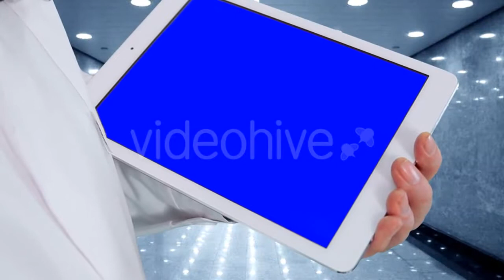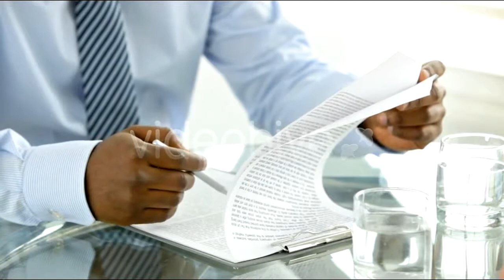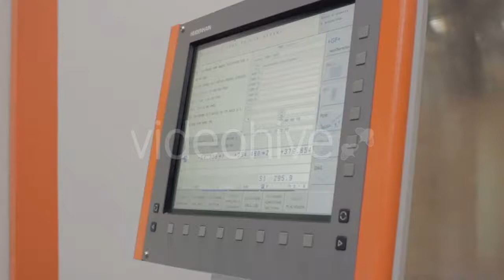Fog at Dusk - (nature) - Stock Footage | Mega Pack +40 items